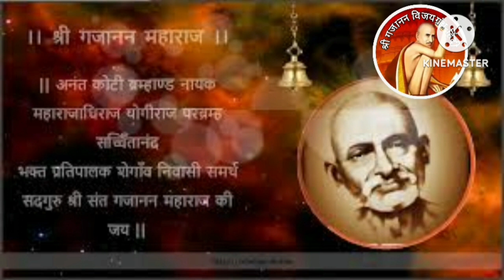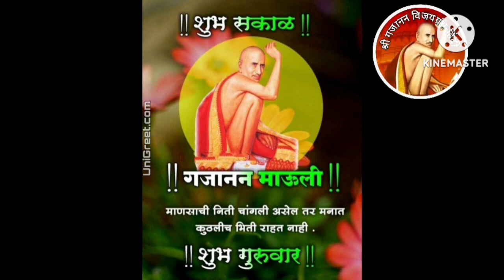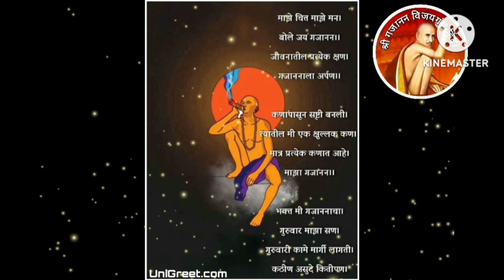Gajanan vijay Granth Adhyay 19/गजानन विजय ग्रंथ अध्याय19/गजानन महाराज शेगाव/Drshubhskitchen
Gajanan Maharaj was an Indian Hindu guru, saint and mystic. His origins remain uncertain.He first appeared at Shegaon, a village in Buldhana district, Maharashtra as a young man aged 30 probably during 23 February 1878. He attained Sanjeevana Samadhi on September 8, 1910; which is thought to be a process of voluntary withdrawal from one's physical body. This date of his Samadhi is commemorated every year as part of the Shree Punyatithi Utsav.[1] The date of his first appearance is considered an auspicious day and is celebrated as Prakat Din Sohla.
biography of Gajanan Maharaj known as Shree Gajanan Vijay was composed by Das Ganu who was born at Akolner. Das Ganu who was initially named Narayan by his maternal relatives had at some point moved to Ahmednagar, Maharashtra where his father had been a care-taker of a property. He was later renamed as Ganesh and his grandfather often called him Ganu, a shorter version of his name.[3] When he arrived at Pandharpur, Das Ganu was contacted by a resident at Shegaon, Ramchandra Krishnaji Patil who was also a devotee of Gajanan Maharaj. He advised Das Ganu to write a biography on Gajanan Maharaj.ccording to his biography Shree Gajanan Vijay, Gajanan Maharaj used to consider a few other spiritual personalities such as Narasingji, Vasudevanand Saraswati (Tembhe Swami Maharaj) and Sai Baba of Shirdi as brothers. Gajanan Maharaj appeared as the Hindu deity Vitthala in Pandharapur for his one devotees Bapuna Kale. He also appeared as Samarth Ramdas for another devotee.

There are some similarities between Gajanan Maharaj and Swami Samarth of Akkalkot, another Hindu guru and mystic. They both were Paramahans and AjanBahu. They represent different forms taken from the same source .

He is regarded as an enlightened being.[citation needed] He received a significant following in Maharashtra and thousands visit the Shegaon temple every year. According to the Shree Gajanan Vijay, he was an exponent of three streams of Yoga i.e. Karma, Bhakti and Gyan Yoga.

गजानन महाराज Shegaon (Buldhana जिला), महाराष्ट्र, भारत भारत के सुप्रसिद्द संतों में से एक संत है। संत गजानन महाराज संस्थान विदर्भ क्षेत्र में सबसे बड़ा मंदिर ट्रस्ट है। गजान महाराज को तिहा प्ररथाम बंकट लाल ने शे संत गजानन महाराज शेगांव में पिंपल झाड़ के नीचे भोजन पत्र से खाना खाते लोगों को दिखे

गाव मे देखा था| बंकट लाल तत पश्यात गजान महाराज के भक्त बंन उस गमय शेगाव एकपछोटासा गाव था, जो आज एक बडा तीर्थ क्षेत्र बन चुका ह महाराष्ट्र के कोने कोने से और भारत भर से भाविक गजानन महाराज के दर्षण प्राप्त करने शेगाव आते है| संत गजानन महाराज के गुरु संत नर्सिंग महाराज शेगांव से बारह किलोमीटर दूर गुप्त गंगा नदी पारस तहसील के पास हुआ था

भारत देश के राज्य महाराष्ट्र के जिला बुलढाणा तहसील शेगांव में स्थित हैiगजानन महाराज के भक्त गजानन महाराज का भगवान गणेश के अवतार के रूप में विश्वास करते हैं, दासगणू महाराज ने एक 21 अध्याय जीवनी में लिखा है, "श्री गजानन विजय" में गजानन महाराज के मराठी भाषा मराठी होने, गजानन महाराज के समकालीन उन्हें जिन इंजन Buwa, गणपत Buwa और Awaliya बाबा जैसे कई नामों से पहचान की जाती है .श्री गजानन महाराज (शेगाव) एक बहुत ही जाने माने अवतार है |

यह माना जाता है की वे भगवान श्री गणेश के अवतार है|

श्रीपाद श्री वल्लभ चरित्र में एक जगह श्रीपाद श्री वल्लभ कहते है की वे अपनी पुनरावतार (श्री नुर्सिह सरस्वती) की जन्मभूमी (माहुर) के पास फिर से अपने गणेश अंश के रूप में प्रकट होंग| श्री गजानन महाराज उसी जन्मभूमी (माहुर) के पास शेगाव में प्रकट हुए|

श्री गजानन महाराज और श्री स्वामी समर्थ महाराज के बीच मे कई समानताएं |

यह कहना आवश्यक है, क्योकि श्री स्वामी समर्थ महाराज ही श्री नुर्सिह सरस्वती थे | श्री नुर्सिंह सरस्वती महाराज शैल्य में गुप्त हुए और ठीक ३५० सालो के पश्चात वहा से श्री स्वामी समर्थ महाराज प्रकट हुवे|

जब श्री स्वामी समर्थ महाराज ने अक्कलकोट में समाधी ली उसी के आसपास श्री गजानन महाराज शेगाव में प्रकट हुए इससे यही लगता है की अक्कलकोट के श्री स्वामी समर्थ महाराज ने अपना अगला

अवतार शेगाव में श्री गजानन महाराज के रूप में लिया| श्री गजानन महाराज प्रभू श्रीराम और श्रीकृष्ण की तरह अजानाबाहू थे|एक पौराणिक कथा के अनुसार, एक पैसे Bankat लाल अग्रवाल पहला नाम ऋणदाता एक सड़क पर एक "superconscious राज्य में गजानन महाराज 23 फ़रवरी 1878 पर देखा था। उसे एक संत होने के लिए संवेदन, Bankat उसे घर ले और उससे पूछा कि उसके साथ रहना. महापुरूष का कहना है कि वह अपने जीवनकाल में, वह एक Janrao देशमुख के जीवन पर एक ताजा पट्टा दे, आग के बिना मिट्टी के पाइप प्रकाश व्यवस्था, पानी के साथ एक अच्छी तरह से सूखा भरने, घुमा canes के द्वारा अपने हाथों से गन्ने के रस ड्राइंग के रूप में इस तरह के कई चमत्कार प्रदर्शन और एक औरत का कुष्ठ रोग के इलाज के. वह 8 सितम्बर 1910 पर समाधि ले ली. उसके नाम में एक मंदिर पर बनाया गया है समाधि]] Shegaon, पर.